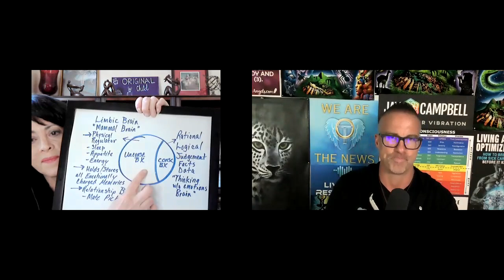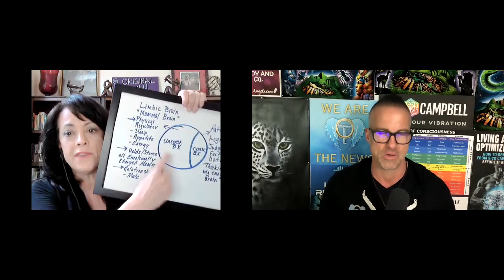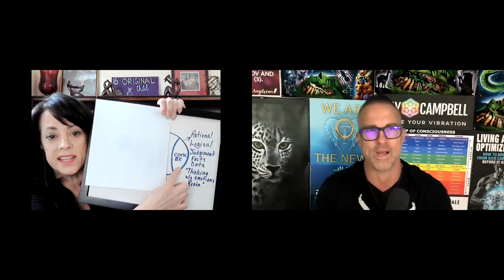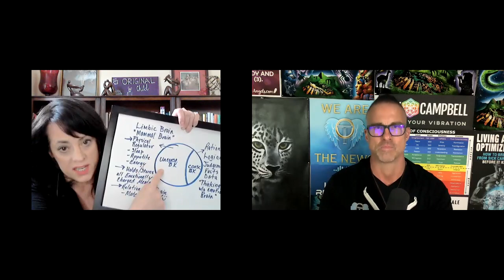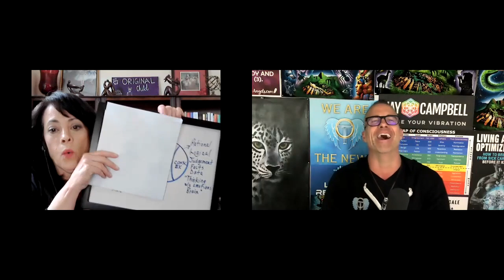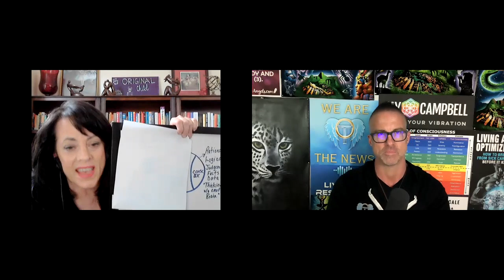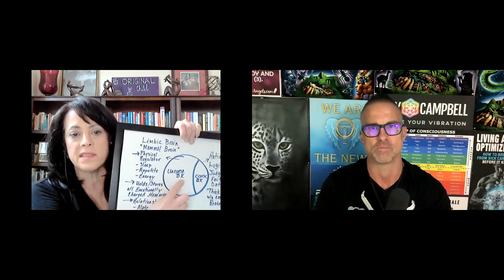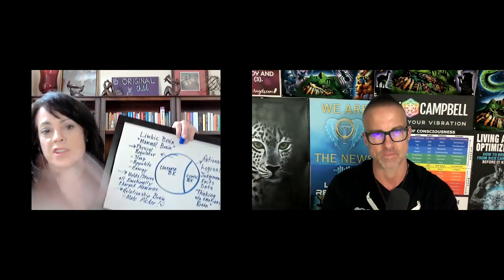How to Integrate the Trauma You DIDN’T Know You Had w/Terrina Picarello | The Jay Campbell Podcast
Are you the best version of yourself?

Claim I AM Giving, Receiving and Being LOVE!

𝘼𝙗𝙤𝙪𝙩 𝙩𝙝𝙞𝙨 𝙫𝙞𝙙𝙚𝙤:

Trauma wreaks havoc on the mind, body, and soul, and the only way to stop it from festering is by doing the work to integrate it.

The problem is, many of us aren’t even conscious of our trauma in the first place.

Despite trauma controlling every aspect of our lives, more often than not, it’s stored in the back of our brain, and without doing the work to delve into the issues head-on, we might not even know it exists, let alone how to fix it.

That begs the question: how do we access our trauma when our bodies are so determined to keep it from us?

Is there ever a time when it’s more beneficial to keep our past locked in our subconscious?

In this episode, psychotherapist and brain health warrior, Terrina Picarello shares how to rewire our brains, access our trauma, and embrace full consciousness.

___What makes talk therapy ineffective for trauma
We can’t expect to talk through our trauma if we don’t even know it’s there. Until we get to the source and entirely reset our unconscious trauma, talking will only ever bring us surface-level results.

___Why childhood trauma isn’t always as clear-cut as we think
When a major traumatic event takes place in our lives, it can be easier to pinpoint, but that isn’t always the case. For many of us, several smaller events may have contributed to our current mental and emotional state, and it takes a process of re-engineering to access those and understand the effect they’ve had.

___How our brains prevent us from accessing the truth
Our unconscious brain determines 95% of all adult behavior, meaning we’ll never get to the root cause of why we are the way we are - at least not on our own. Without the correct guidance and training, we are almost completely in the dark.

Guest Bio-

Terrina Picarello is a Licensed Professional Counselor, brain-based therapist, and brain health warrior.

Working closely alongside the Amen Clinics, she is also a Brain Health Coach and Mental Health Nutritionist.

Typically brought on to help those who have tried every other form of mental healthcare, Terrina is passionate about assisting individuals, families, and couples heal for the highest good of all concerned.

To Stop Hair Loss in it's tracks and Regrow Your Hair, Experience the Combined Power of GHK-Cu and Carbon 60: